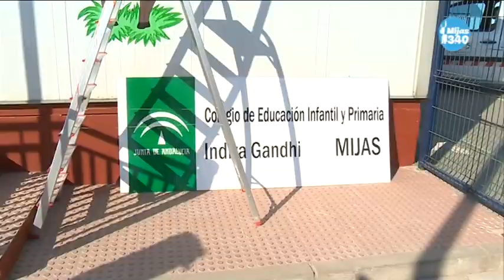Preparando la vuelta al cole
Mijas va a destinar un millón de euros a tareas de mantenimiento y reparación de los distintos colegios del municipio. La concejalía de Educación aprovecha el parón escolar para acometer los trabajos de más envergadura.